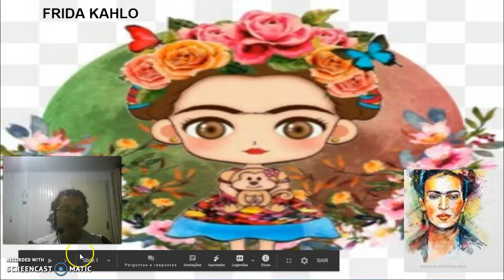FRIDA KAHLO-3ºANO-ARTE-PROF.MARIA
ESCOLA CIPRIANO SILVINO CUSTÓDIO-PENHA -SC